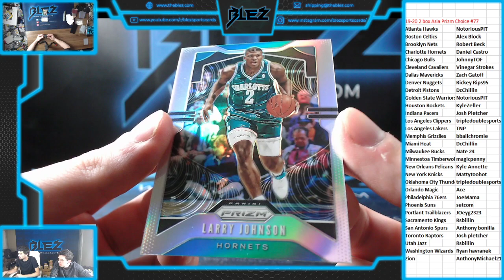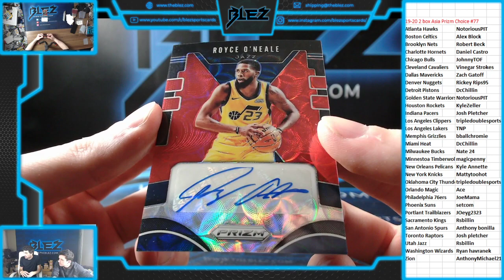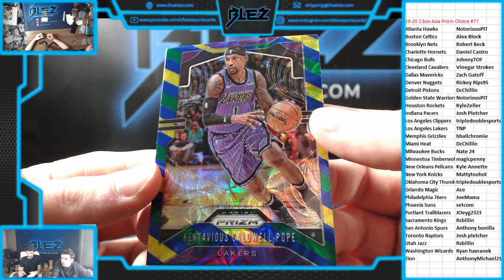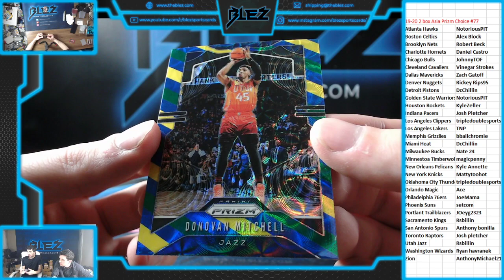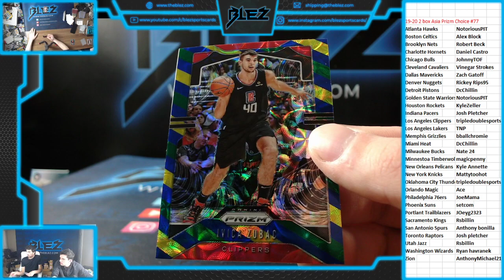2019-20 Panini Prizm Basketball Asia 2 Box PYT #77